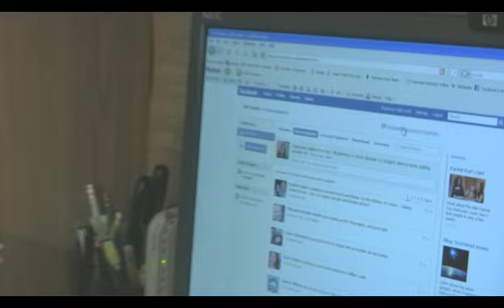The Retributioners - Episode 11: Facebook Friend Purge Part I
Stephanie has never had so many friends on Facebook, and yet has never felt so alone.  Starring Stephanie Faith Scott; Written & Directed by Eric Rasmussen